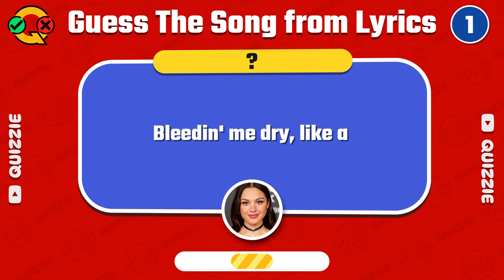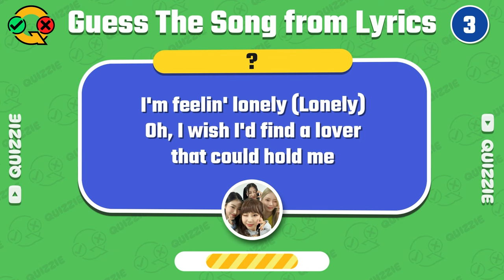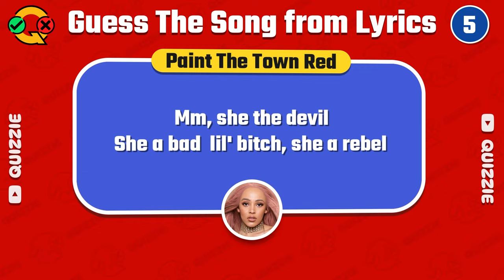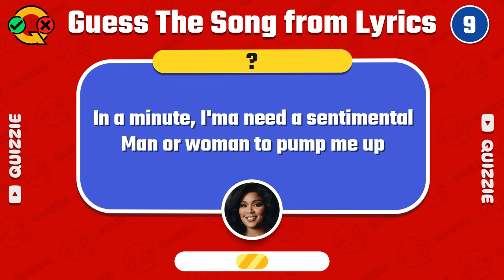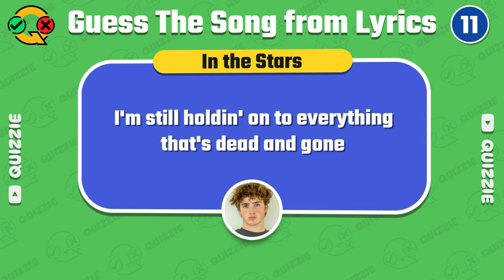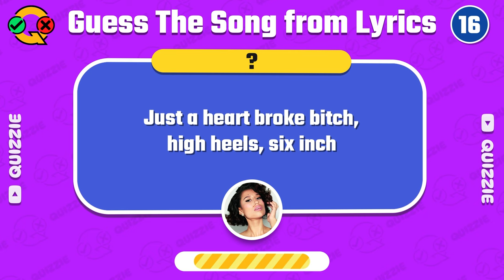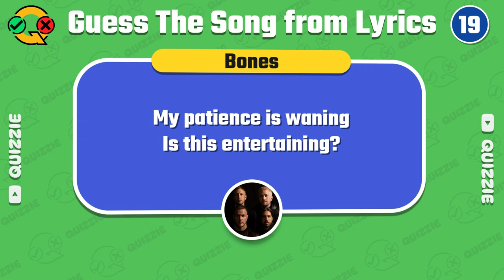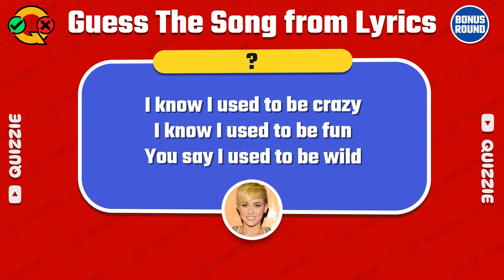Guess the Song from the LYRICS| Most popular viral hits of 2023 |Song Associations Game | Music Quiz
Can you guess the song's title from a snippet of its lyrics? You will be given 10 seconds to guess the name of the popular viral hit songs!
Sing along and guess the song to score one point for each correct answer.
Write your score and  bonus answer in the comment section to earn extra 3 points! Best of luck!